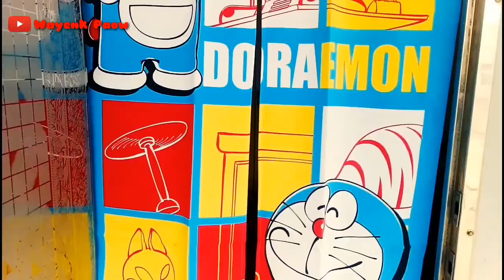Tki Taiwan Dapat Jatah Tempt Tinggalnya Di Kontener Bekas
Tki Taiwan Dapat Jatah Tempat Tinggalnya Di Kontener Bekas

Tki taiwan yg kebagian tempat tinggal di sebuah
Kontener Yg sudah di desain menjadi sebuah kamar/Tmpat tinggal
yg sederhana.

Dan mereka semua tidak sama, ada pula yg menyewa tmpat tinggal sendiri, dan juga ada yg dapat jatah

Dari majikanya sendiri
Jdi semua tergantung pada nasib masing2

Dan tmpt tinggalnya pun ada yg mewah
Ada pula yg biasa aja

Bahkan yg menggunakan tmpt tinggal kontener bekas
Pun, bukan cuman satu. Melainkan banyak.

Terimakasih buat yg udah mampir di chanel ini
Dan jngn pernah bosan.

Karna saya butuh dukungan kalian semua
Agar saya semangat memberikan vidio2
Seputar informasi ataupun lainnya
Yg berhubungan dngn di sini